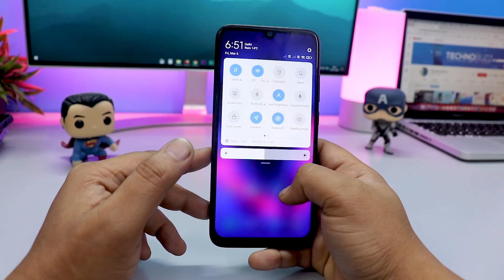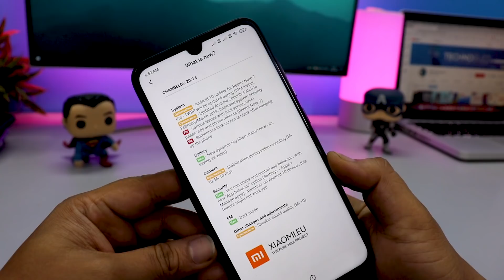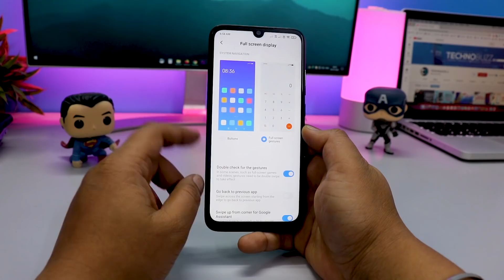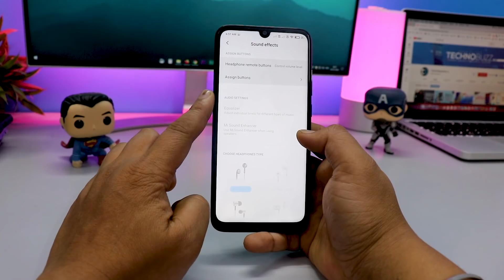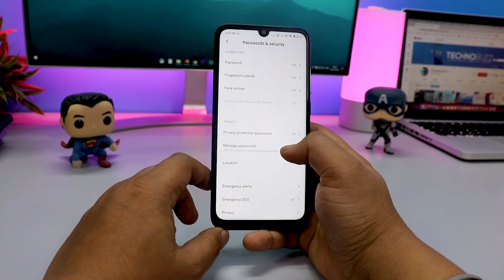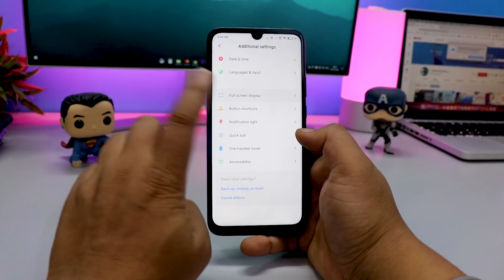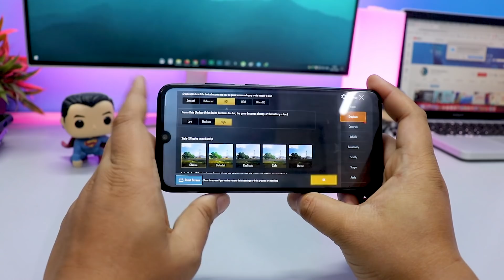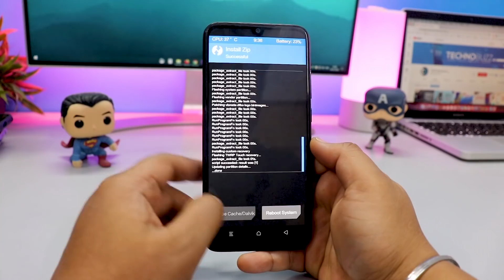Install MIUI 11 Android 10 Update on Redmi Note 7 Pro | Xiaomi.eu MIUI 11 20.3.5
Install MIUI 11 Android 10 Update on Redmi Note 7 Pro | Xiaomi.eu MIUI 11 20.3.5. New features like Rain and Snow Filters added in Gallery, FM dark Mode and lots more.

 👥 SOCIAL PLATFORMS